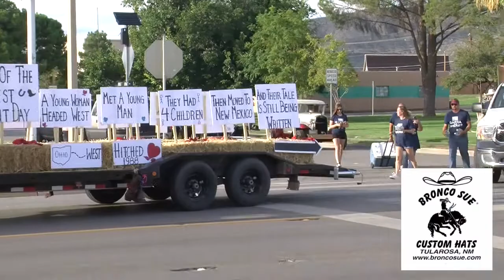2017 Otero County Fair and Rodeo Parade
Watch the weekly show at
ALAMOiNEWS.com
& "AiN" on ROKU TV!